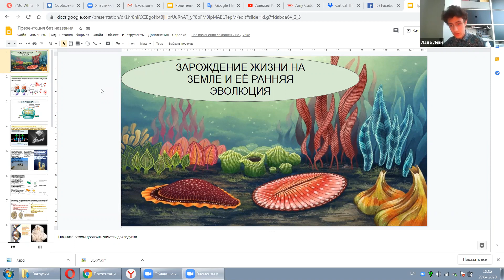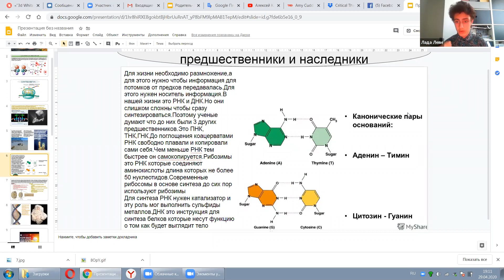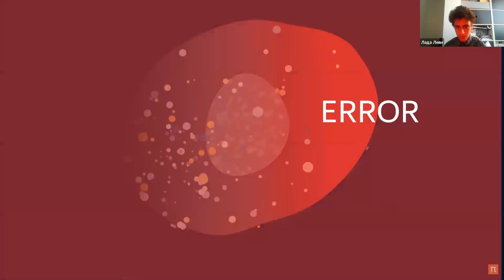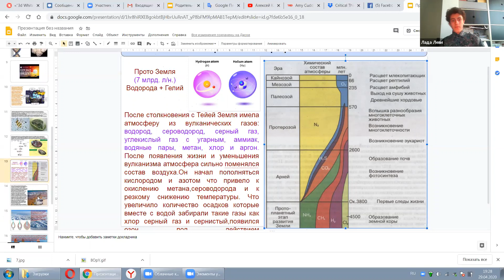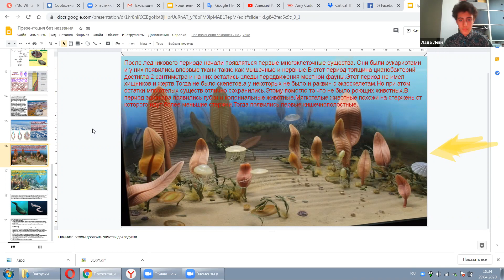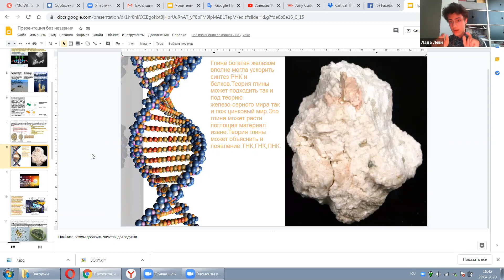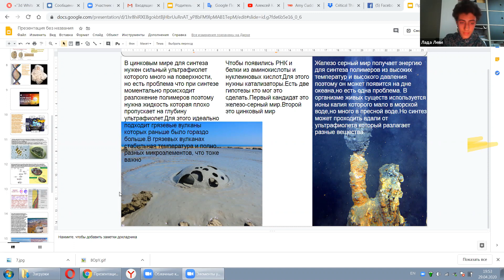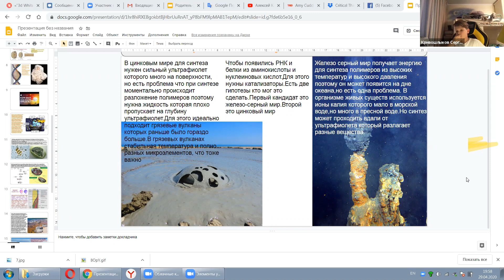Николай мир вокруг нас Предшественники.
Запись видеоконференции некоммерческого  онлайн-проекта «Не школа Вертолёт».

 “Мир вокруг нас»

Авторский курс Николая,
14 лет

Где же всё-таки появилась жизнь? 🌞

Наш общий предок и его собрат🐒

Зарождение фотосинтеза🌳

Когда был первый ледниковый период? ☃️

Взрыв новых видов и эволюция 🌺

Если Вы считаете, что размещение данного видео нарушает чьи то права, то напишите мне в телеграмм и мы удалим видео:)